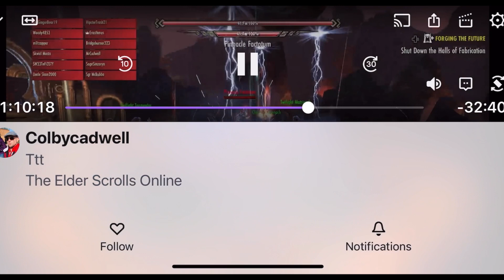MK/spaulder plar. Flawless uptimes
Nice lil 89k potl (143k dps)  at 4:16 in an otherwise verry slow run…. They were doing dynamo achievement on last boss so i was a bit lost lol. I alrdy have it from awhile ago n totally forgot the strat by now…. Camera swivel twice on first boss when raid lead was calling for a bash but i guess thats interruptors job anyway as ion have a ranged interrupt anyway lol. Otherwise MK looks like it has the maximum possible uptime. (60%). After it drops off you should be able to count to 3 and see it proc again before u can say 4…. Missing igneous the first 51 seconds of triplets fight tho :(

And i just realized the last boss fight shows up twice in a row lollll. My b. Uploaded pretty late last night.